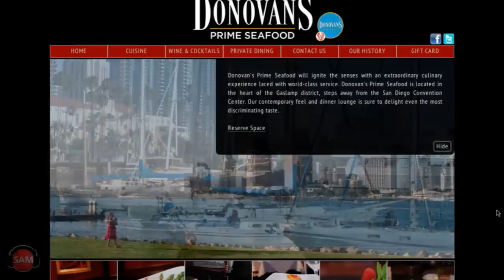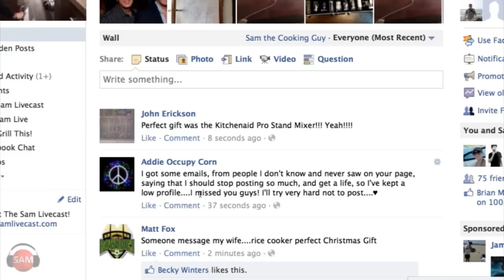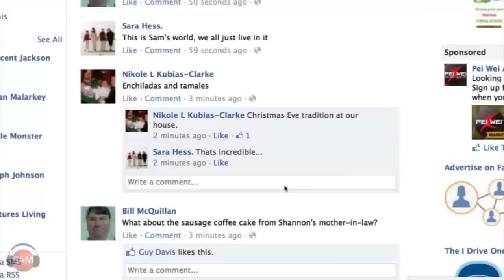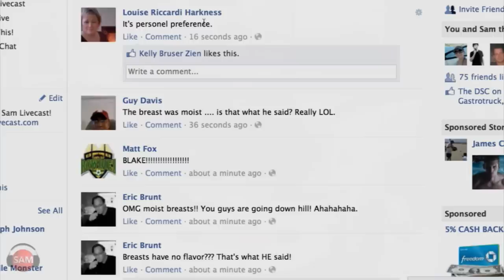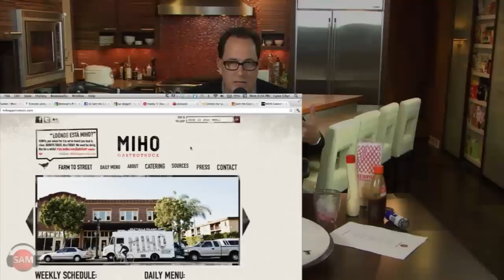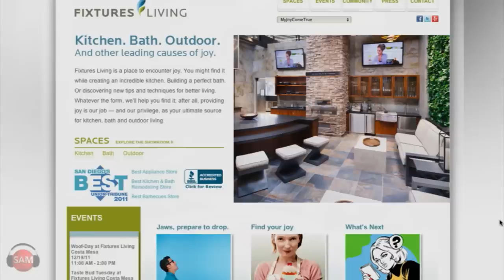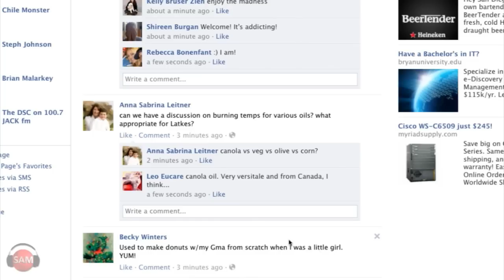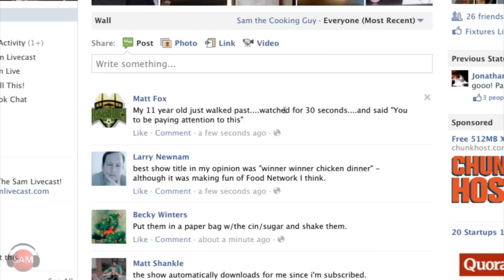Hanukkah and the Easiest Donuts Ever | SAM THE COOKING GUY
Happy Monday livecasters, today we talk Hanukkah and origins of the story while Sam makes a stunning deep-fried donut in the kitchen. You will not believe how easy it is and we guarantee that it'll impress any guest you have over for the holidays.